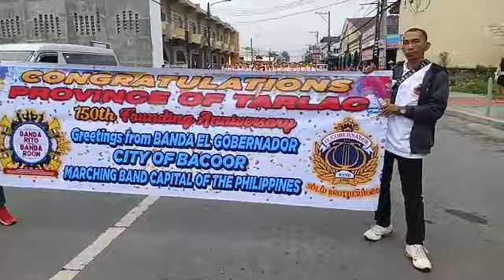Tarlac@150 Banda Rito Banda Roon